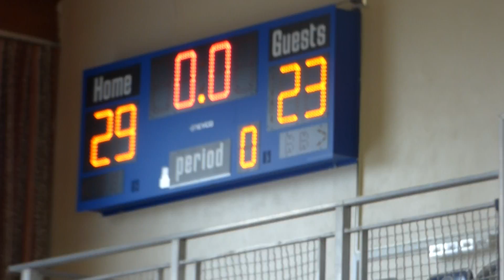2017 BAA Senior Shootout 4 Black v Red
2017 BAA Senior Shootout 4 Black v Red